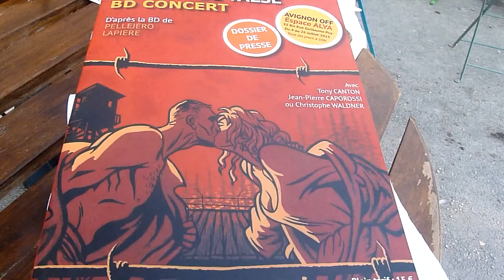Festival d'Avignon Robart Caro Athos productions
Robert Caro dirige Athos productions. Parmi de nombreux groupes de théâtres, de musique et de chant, Athos productions a co-produit Le Tour de valse, un spectacle qui allie la bande dessinée, le récit et la musique. A Avignon, le Tour de Valse est représenté pendant une vingtaine de jours dans le cadre du 50e festival off.
Robert Caro expose les joies et les difficultés du métier de producteur dans le cadre d'un festival comme Avignon où près de 400 spectacles sont présentés dans le programme off. Il parle aussi du Tour de valse. Entretien avec François Dalla-Riva